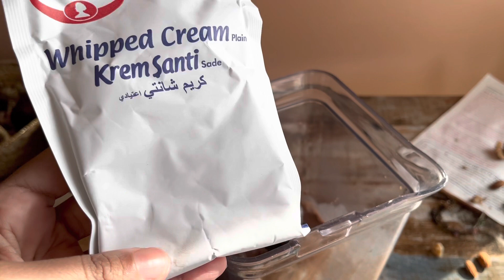أيس كريم شوكولاته🌟في خمس دقايق حضري🌟 بدون حليب مكثف ولاكريمه ولا جيلاتين🌟وبدون فزلكه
أيس كريم شوكولاته بيتي🌟في خمس دقايق حضري🌟 بدون حليب مكثف ولاكريمه ولا جيلاتين🌟وبدون فزلكه

المقادير
٢ كوب حليب
نصف كوب كاكاو
نصف كوب سكر
تقدري تزودي السكر لو بتحبي زياده
١ باكو كريم شانتي
مع متابعه الخطرات في الوصفه
انجوي